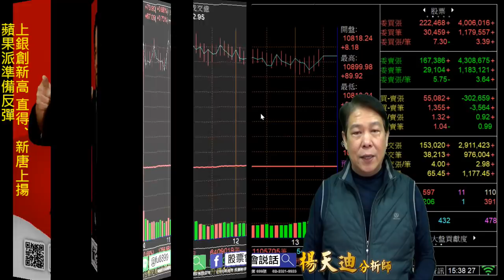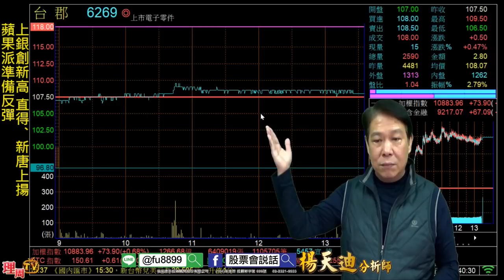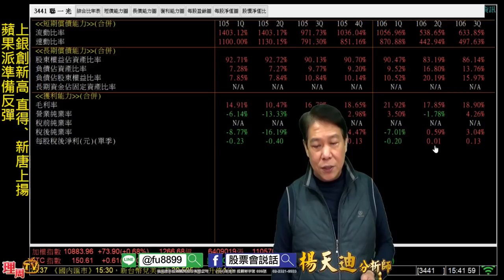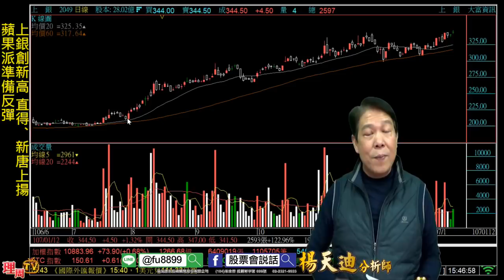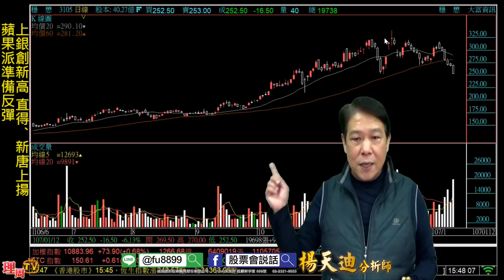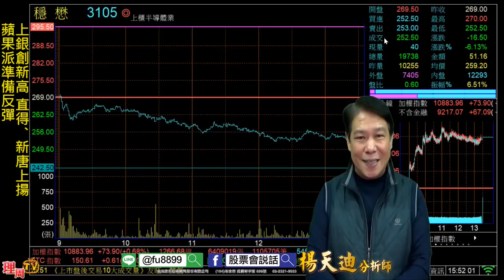理周TV-20180112 盤後-楊天迪 股票會說話／上銀創新高 直得、新唐上揚 蘋果派準備反彈